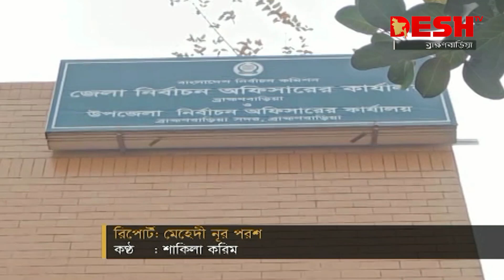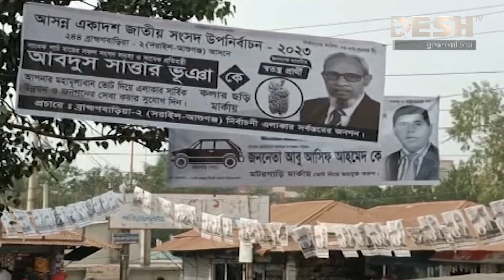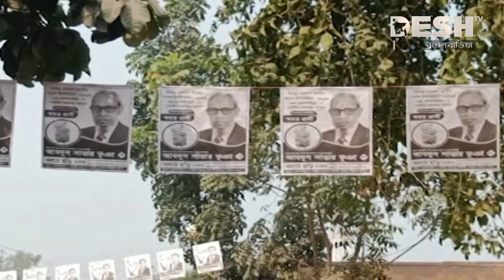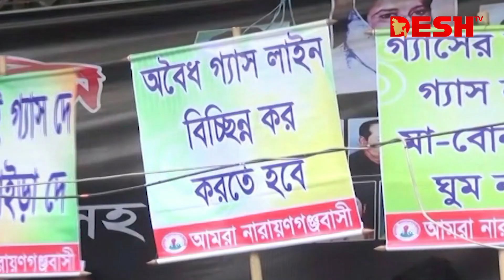দেশ সংবাদ | বিকেল ৪ টা | ২৯ জানুয়ারি ২০২৩ | Desh TV Bulletin 4pm | Latest Bangladeshi News